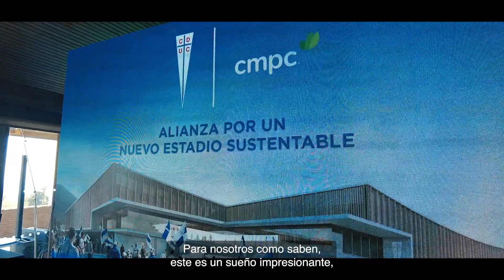PLAY ▶️ | Alianza con CMPC por un nuevo estadio sustentable.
Damos un nuevo paso hacia ElSueñoCruzado ⚪🔵
Esta semana sellamos una importante alianza con Somos CMPC para trabajar juntos por el primer estadio sustentable de Chile 🏟️
Así vivimos este nuevo hito 🤩